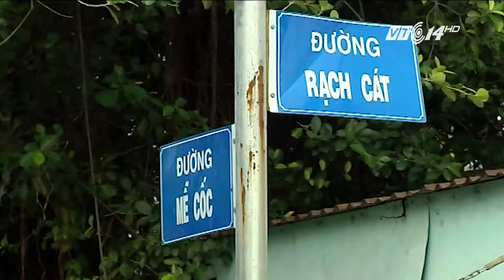(VTC14)_TP HCM: xây 104 hồ điều tiết để chống ngập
(VTC14) - Làm sao để chống chọi với triều cường là một bài toán chưa có lời giải đáp hữu hiệu với lãnh đạo TP HCM trong nhiều năm qua, và trong bối cảnh này thì thêm một giải pháp đã được đưa ra. Đó là xây dựng một mạng lưới hồ điều tiết nước trải khắp thành phố với kinh phí hàng chục nghìn tỉ đồng. Cách làm này được kỳ vọng là có thể trữ được hàng chục triệu m3 nước, giúp giảm được 30% tình trạng ngập úng cho thành phố.